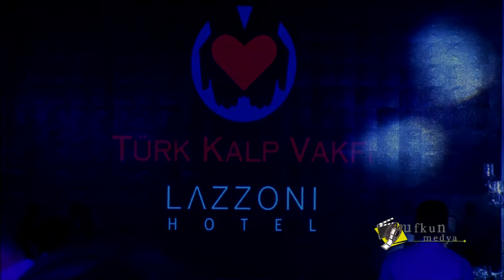CEMİL İPEKÇİ / ''AVRASYA NEFESİ'' DEFİLESİ / TÜRK KALP VAKFI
Cemil İpekçi “Avrasya Nefesi” Defilesi
Cemil İpekçi, Türk Kalp Vakfı yararına düzenlenen özel gecede, “Avrasya Nefesi” adını verdiği yeni koleksiyonunu tanıttı. Lazzoni Hotel’de gerçekleştirilen defilede Nükhet Duru da podyumda yürüdü. İpekçi imzalı bir elbiseyle catwalk yapan sanatçı, büyük alkış aldı. Duru’nun 600 bin dolar değerindeki kolyesi dikkat çekti.
10 Şubat 2017